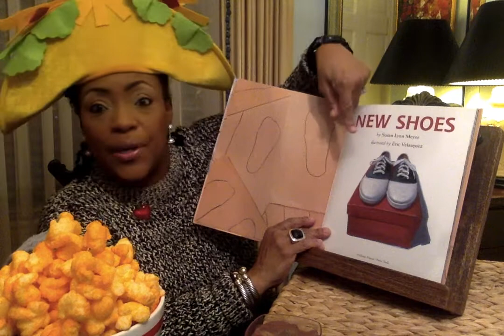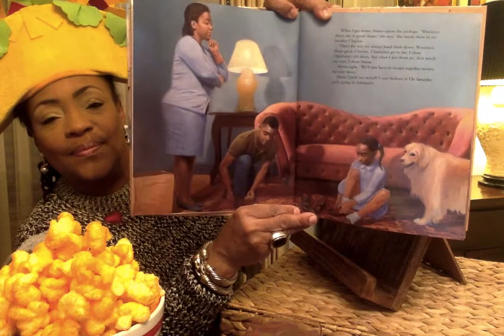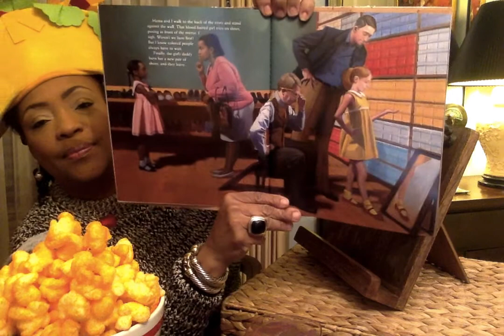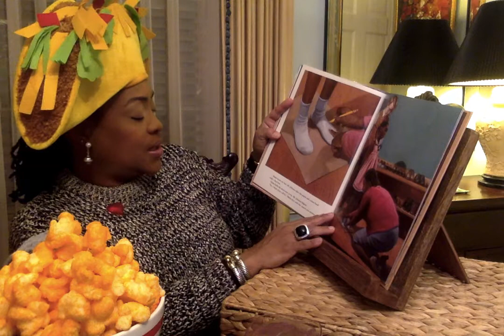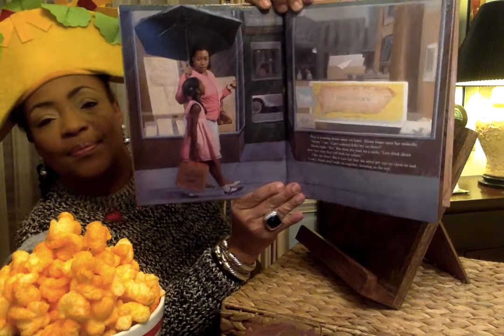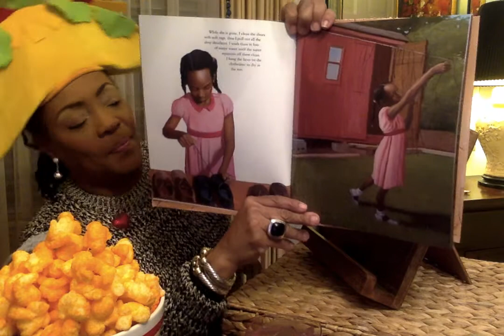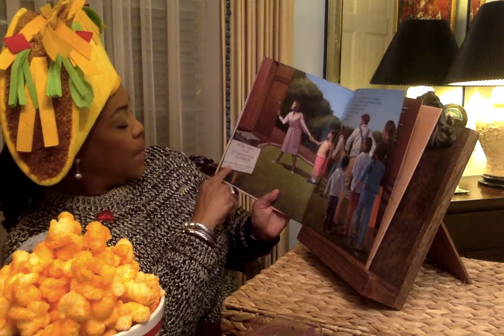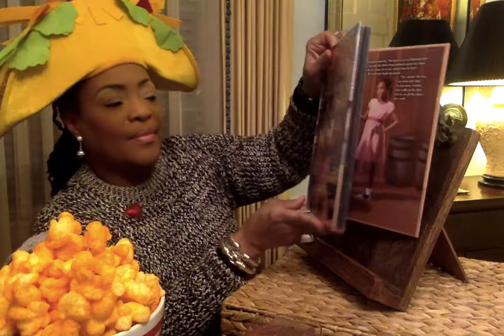TACOTUESDAY - New Shoes by Susan Meyer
Ella Mae is over the moon to be getting her first ever pair of new shoes, but when she goes to the shoe store, the clerk does not let her try them on because she is black. After telling her friend about what happened, they decide to take on odd jobs and ask for used shoes as payment. Once they collect them all, they refurbish them and open their own shoe store where everyone is allowed to try on as many shoes as they want. I thought this story was heart warming and provided a great message of perseverance. It shows children that they can find their own solutions to problems, even if society is against them. I think it showcases the obvious negative aspects of discrimination, but provides a hopeful outlook and positive message as well.

You are The Greatest!
Love you,

Ms. V.
I recommend:

The Song: "The Greatest" written by Paul Neal Nelson, Jr.

Channel Art created by:
Mz. Bam It's My life her YouTube link is: